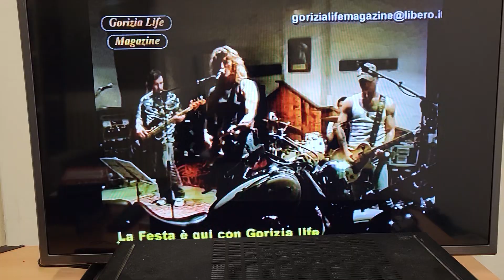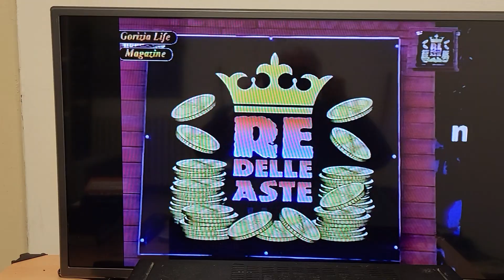2004 Birreria ex fornaci Lucinico archivio di robytv Goriziatv